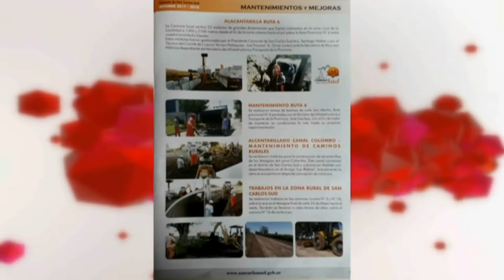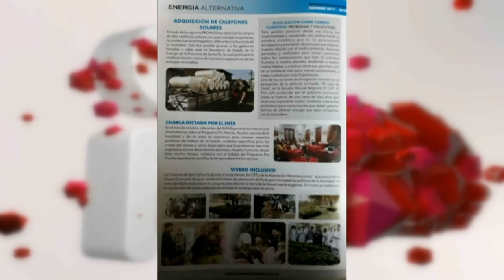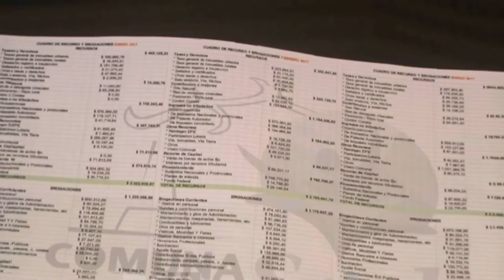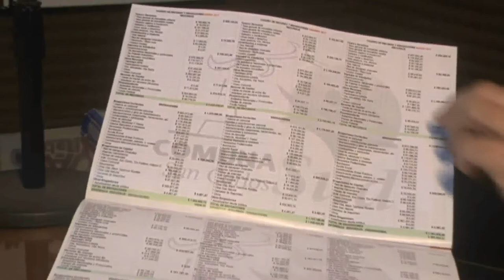Arq. Santiago Walker - Pte. Comunal de San Carlos Sud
Revista informativa sobre las acciones de gobierno